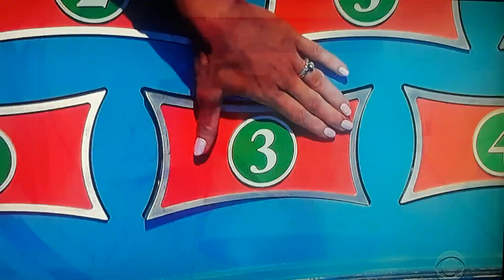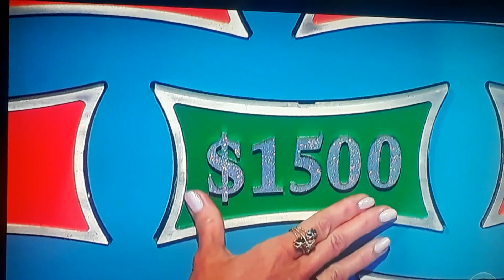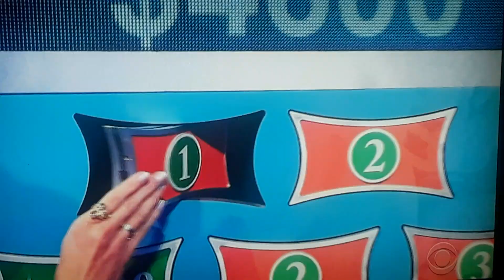Let's Make A Deal "Movin' On Up" 5/28/2021